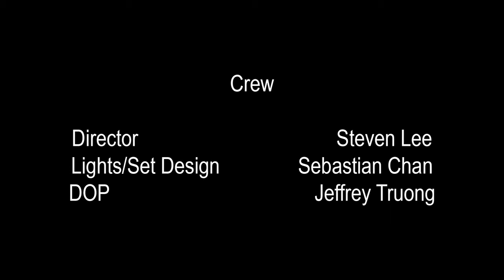Snickers Commercial (Kim Jung Un/ PSY)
Produced & Directed by Steven Lee.
Genre: Comedy

An entry into Short Shorts, a one minute short film festival run by the UC Media Society in Semester One, 2013.